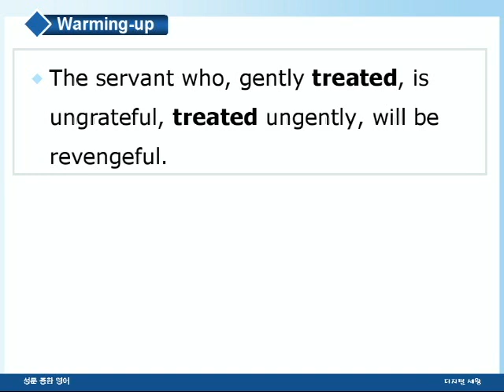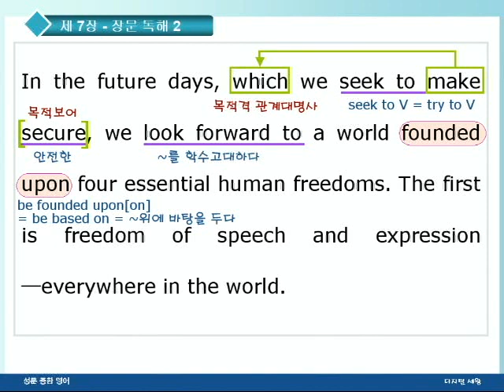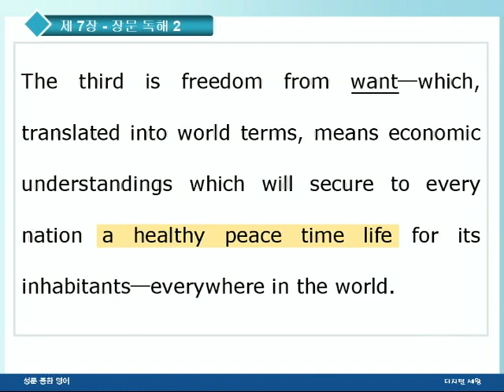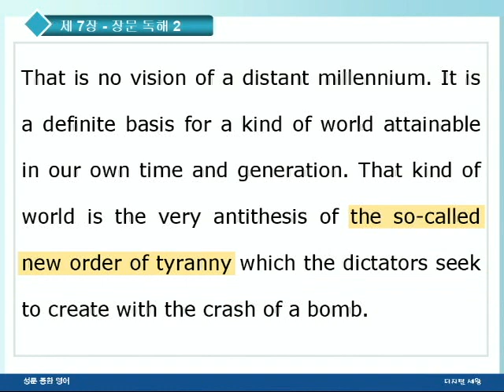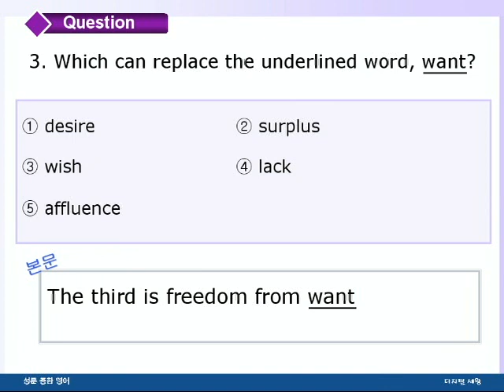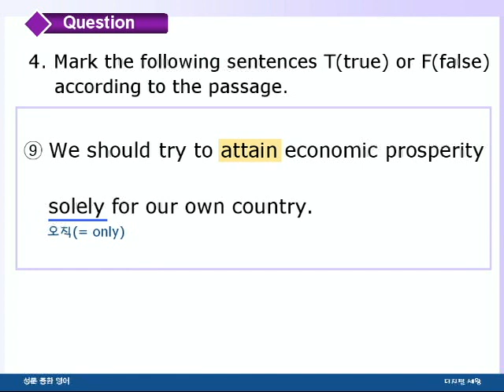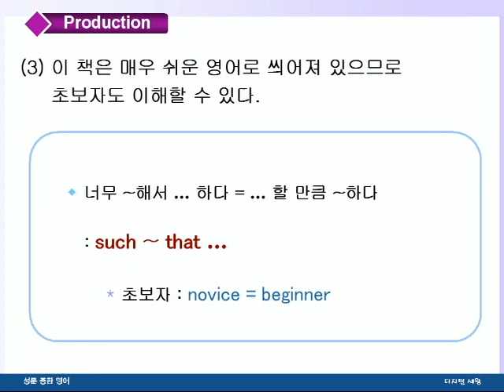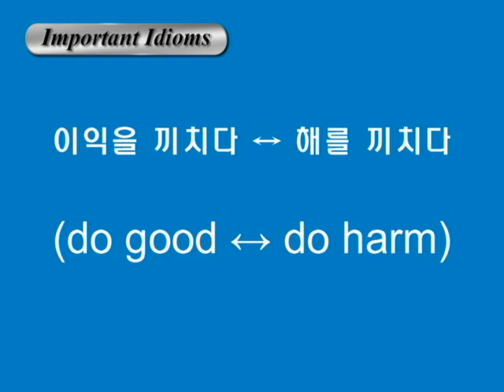종합영어 07장 2장문독해2강